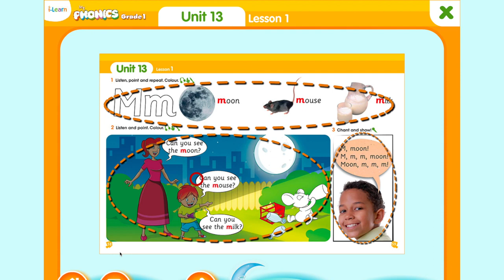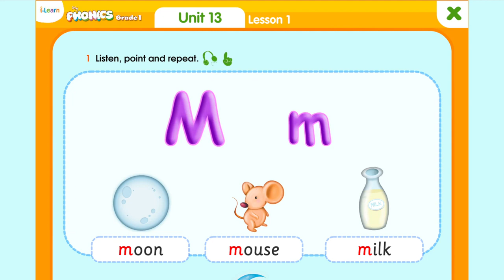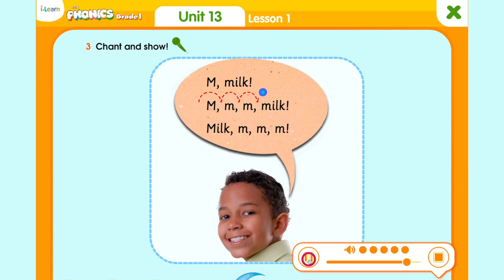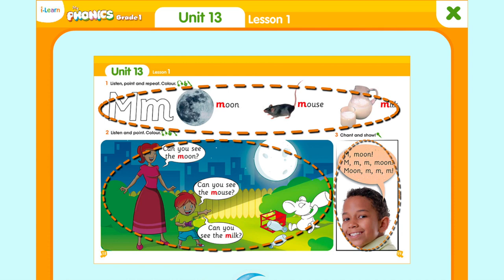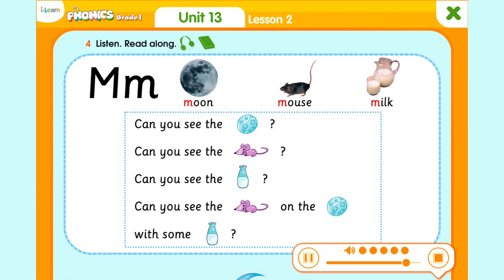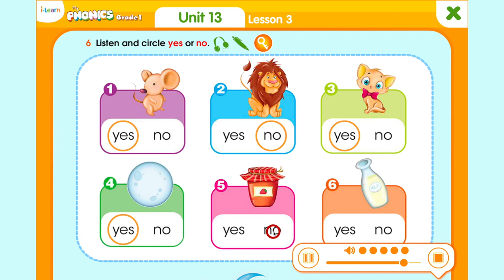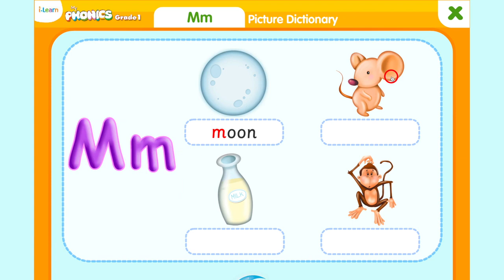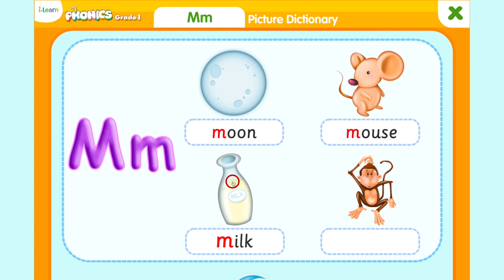HỌC TIẾNG ANH LỚP 1 UNIT 13 / My Phonics Grade 1 Unit 13